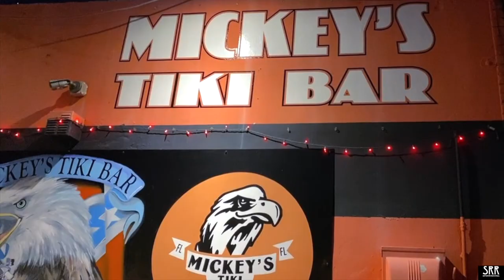Supporting Rock N Roll 2021 Daytona Bike week/ Mickey's Bar Rock N Roll Festival. Pompano Beach Fl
Little be about 2021 Bike week Daytona, also about the great Rock N Roll Festival in Pompano Beach- Florida  (Micke's)   Hosted by Leo lee Rock/Produced by Wil Vianna!!!